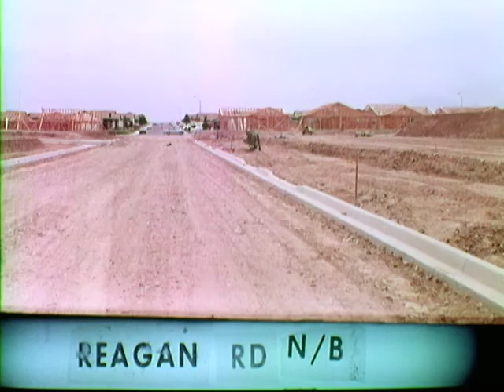Reagan Rd NB